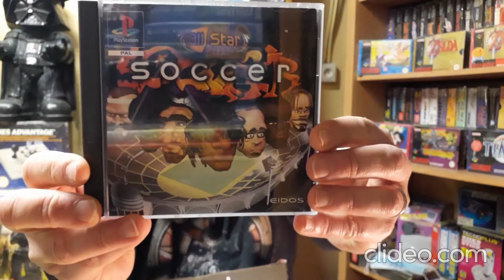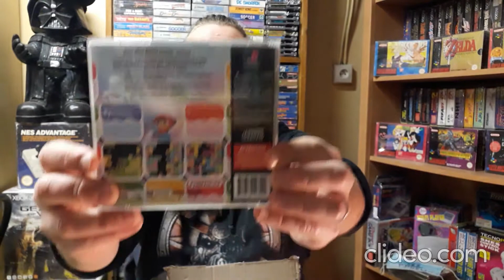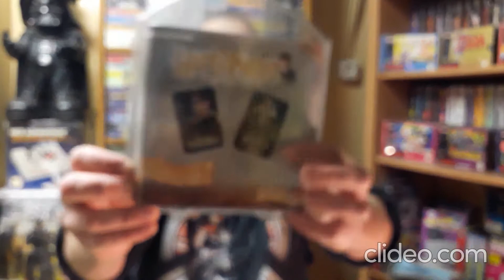Unboxing de colis de jeux vidéos #9 ( Ps1 , Ps2 , accessoire Gamecube , Tiger , cadeau , ... ) 🔥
Bonjour , ouverture de 5 colis .
Bon visionnage .